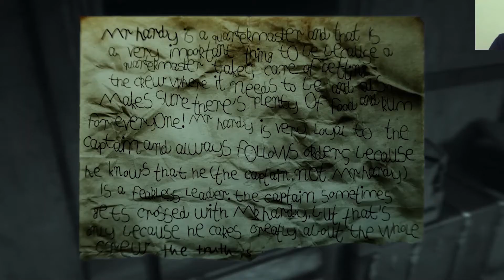Masuk Pintu Ayah Pin? - Layer Of Fear 2 (Malaysia) (Part 2)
LAPTOP SPEC:
CPU = I7-9750H 2.60GHz
GPU = RTX 2060 (Mobile)
RAM = 16GB
Memory SSD = 1TB